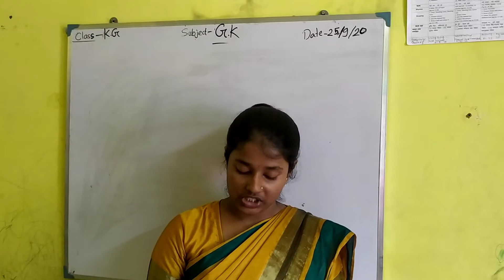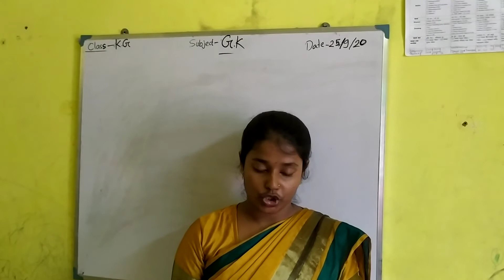K.G - BENGALI G.K :: আমাদের বরণীয় মহাপুরুষের পরিচয়